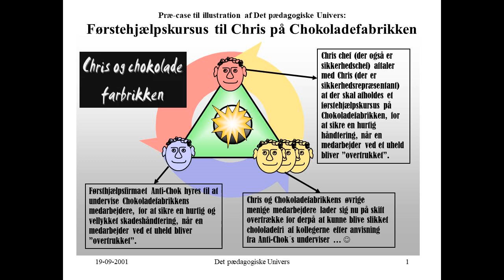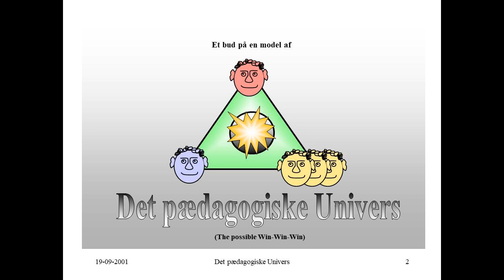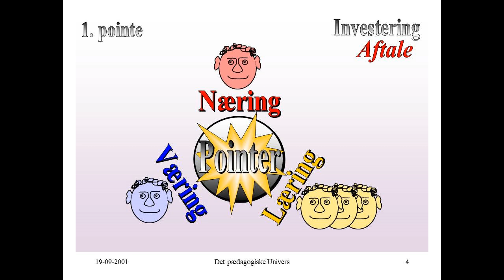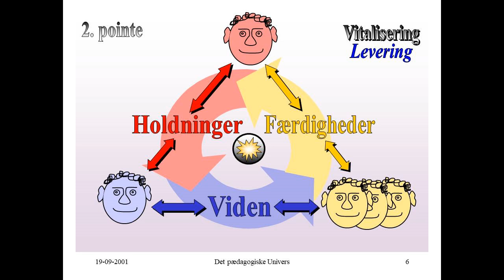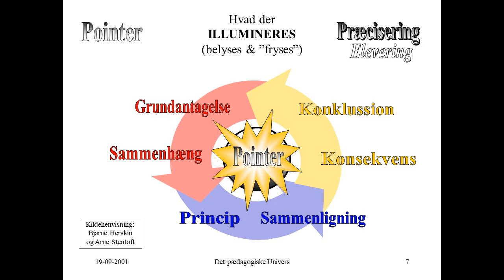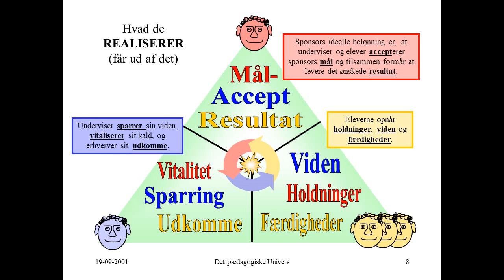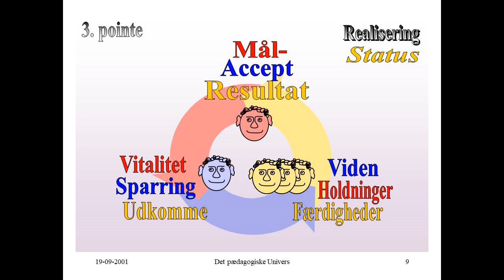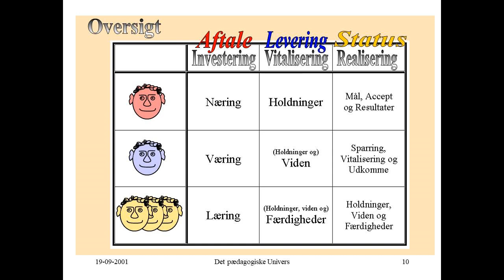2024 10 13 Chris & Chokoladefabrikken og Det Pædagogiske Univers